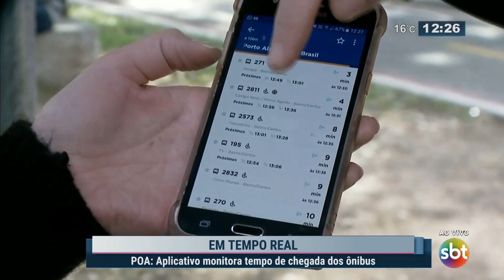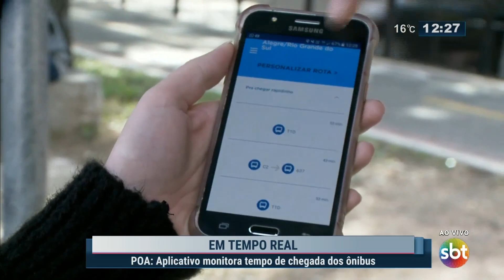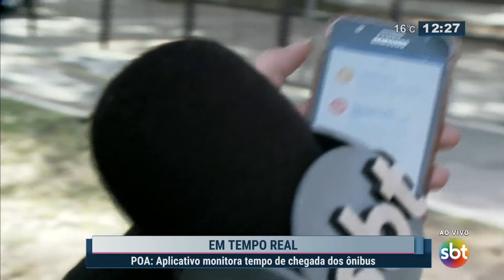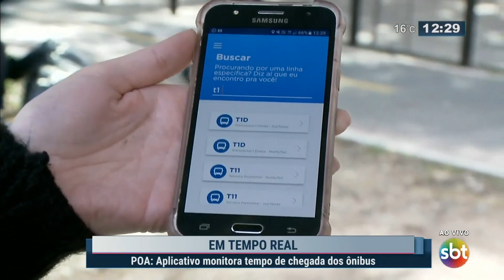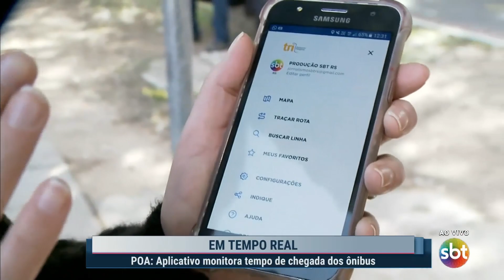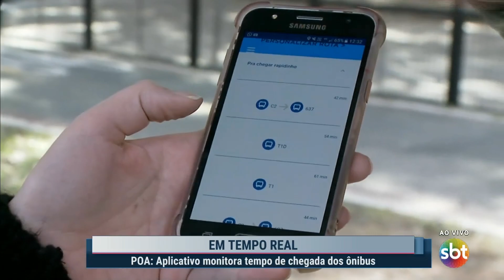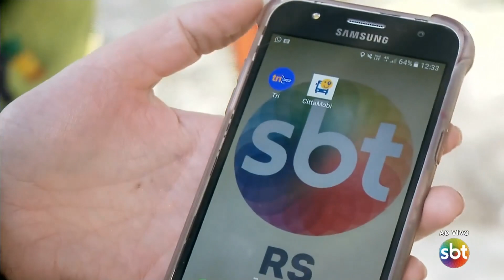App rastreia ônibus em tempo real em Porto Alegre - SBT Rio Grande - 15/08/19